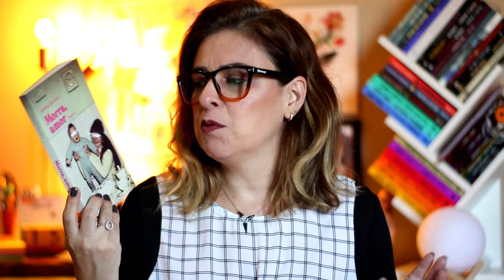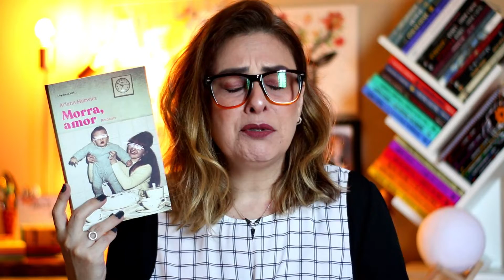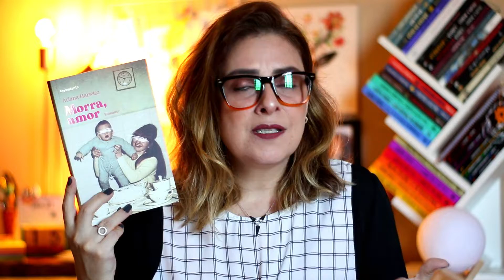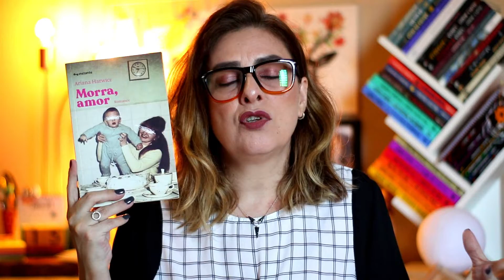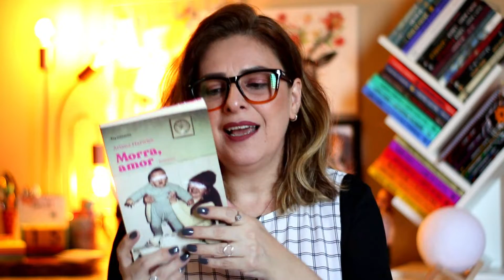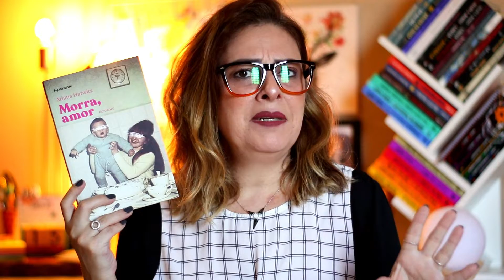MORRA, AMOR - Ariana Harwicz | Ju Oliveira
MORRA, AMOR é um livro pesado, com uma narrativa aflitiva e visceral. Vem conferir minhas impressões sobre ele.

►COMPRE O LIVRO NA AMAZON E COLABORE COM O CANAL:

💅ESMALTE USADO NO VÍDEO:
Cinza Granito - Coleção Diamond Gel (RISQUÉ)

Ju Oliveira
CAIXA POSTAL 2740
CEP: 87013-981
MARINGÁ - PR